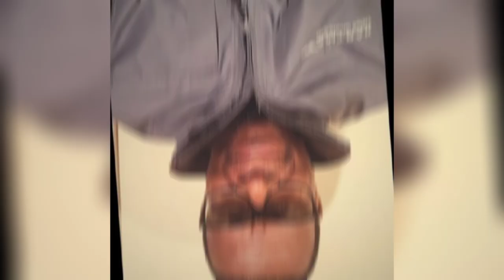7 Famous Celebrities Died Today 9 March 2024 l Celebrity Deaths 2024 l Passed Away l Big Actors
7 Famous Celebrities Died Today 9 March 2024 l Celebrity Deaths 2024 l Passed Away l Big Actors l Who Died Today l Celebrity News l Recent Deaths

Famous Died Today List.
1. Wayne Moses
2. Guy Boutilier
3. Tommy McAvoy
4. Diana Conti
5. Pedro Altamiranda
6. Nesse Godin
7. Kali Kalo

We provide celebrity news. All our videos are highly edited for our viewers. We are an online entertainment news channel and we make videos on latest and real hollywood news, movie reviews, celebrity lifestyle, television news basically we provide all latest news related to entertainment. are We make videos in English language. Our main objective is to increase the knowledge of our viewers by providing them with the latest news. We have a team in celebrity news which is a fully dedicated team that aims to provide informative, educational and high quality latest and unique content and our team consists of reporters, writers, editors, background voices for Over artists included.